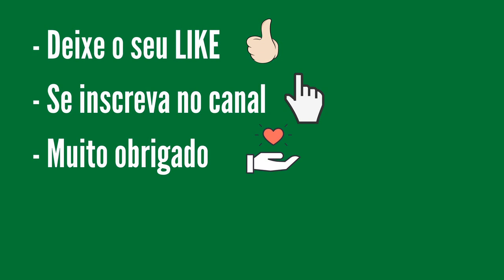Mega-Sena 2424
5 acertos
101 apostas
R$ 41.070,64

4 acertos
6.968 apostas
R$ 850,44

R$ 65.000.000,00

Como jogar
A Mega-Sena paga milhões para o acertador dos 6 números sorteados. Ainda é possível ganhar prêmios ao acertar 4 ou 5 números dentre os 60 disponíveis no volante de apostas. Para realizar o sonho de ser o próximo milionário, você deve marcar de 6 a 15 números do volante, podendo deixar que o sistema escolha os números para você (Surpresinha) e/ou concorrer com a mesma aposta por 2, 4 ou 8 concursos consecutivos (Teimosinha).

Sorteios
Os sorteios da Mega-Sena são realizados duas vezes por semana, às quartas e aos sábados. Para adequar o número do concurso da Mega da Virada, que deve ter final 0 ou 5 foram criadas as Mega-Semanas que são exclusividade da Mega-Sena. Os sorteios ocorrem em datas predeterminadas ao longo do ano. Na ocasião são realizados três concursos semanais, às terças, quintas e sábados. Confira no cronograma de sorteio ou em Comunicados Importantes.

Apostas
A aposta mínima, de 6 números, custa R$ 4,50. Quanto mais números marcar, maior o preço da aposta e maiores as chances de faturar o prêmio mais cobiçado do país.

Premiação
O prêmio bruto corresponde a 43,35% da arrecadação. Dessa porcentagem:

35% são distribuídos entre os acertadores dos 6 números sorteados (Sena);
19% entre os acertadores de 5 números (Quina);
19% entre os acertadores de 4 números (Quadra);
22% ficam acumulados e são distribuídos aos acertadores dos 6 números nos concursos de final 0 ou 5.
5% ficam acumulados para a primeira faixa - sena - do último concurso do ano de final 0 ou 5 (Mega da Virada).

Acumulação
Não havendo acertador em qualquer faixa, o valor acumula para o concurso seguinte, na respectiva faixa de premiação. Não deixe de conferir o seu bilhete de aposta.

Você pode receber seu prêmio em qualquer casa lotérica credenciada ou nas agências da Caixa. Caso o prêmio bruto seja superior a R$ 1.903,98, o pagamento pode ser realizado somente nas agências da Caixa, mediante apresentação de comprovante de identidade original com CPF e recibo de aposta original e premiado.  Valores iguais ou acima de R$ 10.000,00 são pagos no prazo mínimo de D+2 a partir de sua apresentação em Agência da CAIXA.